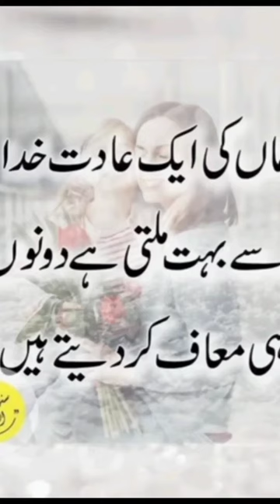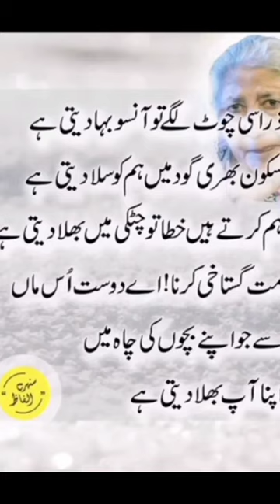Maa islamic status/मां के लिए कुछ खूबसूरत अल्फाज/ maa islamic video/Urdu poetry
Maa islamic ringtone||New

Islamic

ringtone||Naat ringtone || Famous

ringtone#islamicringtone

Islamic Ringtone,famous
Islamic Ringtone, famous

islamic ringtone, Besti arabic

ringtone 2022,islamic

ringtones, turkish

ringtone,islamic power

ringtone,islamic killer

ringtone,islamic attitude

ringtone,islamic boy attitude

ringtone, muslim attitude

ringtone,arbi ringtone, viral

ringtone,islamic ringtone

new,new ringtone 2022, new naat

ringtone

islamic ringtone

shorts

new ringtone

ringtone
arabic ringtone

viral

arbi ringtone

youtube shorts

trending

short

islamic status

new islamic ringtone

viral ringtone

call ringtone

ringtones

sad ringtone

gojol ringtone
muslim ringtone

ytshorts

allah tera hai ehsan

allah

naat shari

viral arabic ringtone 2023

best islamic ringtones for mobile islamic ringtones

ringtone 2023

ringtone song

instrumental ringtone

new instrumental ringtone 2023

deen e huq tune

isclimic ringtone

islamic ringtone

shorts

new ringtone

ringtone

arabic ringtone

viral

arbi ringtone

youtube shorts

trending

short

islamic status

new islamic ringtone

viral ringtone
beautiful islamic ringtone call ringtone ringtones sad ringtone

gojol ringtone

muslim ringtone

islamic status islamic whatsapp status islamic video status islamic whatsapp status video best islamic status new islamic status islamic ringtone new islamic ringtone ringtone naat ringtone arabic ringtone
islamic ringtone new islamic

gojol bangla islamic gojol gojol

naat ringtone

ytshorts

shortvideo

allah

naat sharif

naat

islamic images

islamic
islamic

islam

ramadan

ramzan

short video

cartoon cartoon

shortsvideo

youtubeshorts

trendingshorts

viralshorts

islamic ringtone

islamic

status ||

islamic trending shorts
islamic lectures

islamic release

islamic channel

islamic shorts

madina madina

madina 4k video

msa edits

nasheed

makkah live

madina sharif

madina live

shortvidage

shortfeed

balveer

sohel op sr

allah status

viral islamic ringtone

ertuğrul

ertugrul

urdu naat

ertuğrul attitude status

trending shorts

sajjad ah khan

emotional ringtone status

emotional ringtone telugu
emotional ringtone hindi

emotional ringtone music

islamic ringtone subhanallah

islami ringtone music

islamic ringtone now

emotional ringtone

beautiful ringtone

islami new ringtone

islamic ringtone | beautiful ringtone | new ringtone |

emotional ringtone | islami new ringtone
today youtube

today yt shorts

today youtube shorts

today shortsfeed

today ringtone

today naat shareef

today islamic shorts

today viral

today shorts

today short

viral shorts

makkah status for whatsapp

whatsapp status

status

short feed

yt shorts

muslim new ringtone Maa Islamic Ringtone, Maa Naat Ringtone, Maa Status, Maa Ringtone,
Urdu Ringtone, Islamic Ringtone